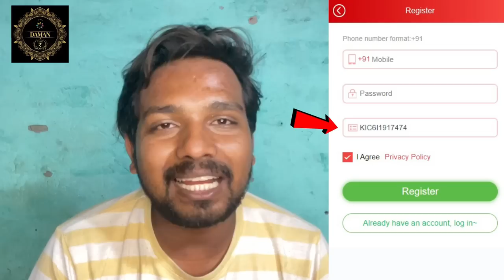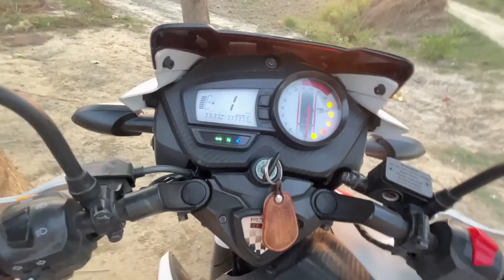आज घर का सारा काम मुझे ही क्यों करना पड़ा | अपना सारा समान भी ले आये | Kajal Mithun Vlog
Daman Color Game - Prediction - how to play, registered and Use this code - KIC6I1917474

👉 Mɪɴɪᴍᴜᴍ ʀᴇᴄʜᴀʀɢᴇ ₹100
👉 Mɪɴɪᴍᴜᴍ ᴡɪᴛʜᴅʀᴀᴡᴀʟ ₹100
👉 Rᴇғᴇʀʀᴀʟ ʙᴏɴᴜs
👉 24x7 ᴡɪᴛʜᴅʀᴀᴡᴀʟ ✅
👉 sᴜɢɢᴇsᴛɪᴏɴs 90% ᴡᴏʀᴋ
👉 Rᴇғᴇʀʀᴀʟ ᴄᴏᴍᴍɪssɪᴏɴ ᴀᴠᴀɪʟᴀʙʟᴇ
👉 Upto Level 5 friend commission
👉ᴅᴀɪʟʏ 24 hours Forecast
👉Guaranteed profit 3x of your investment

recharge 500 rupees to get 50 rupees bonus

rangila family ka new vlog video
vijay riya ka new vlog video
cute couple  ka new vlog video
kajal mithun ka new vlog video
travel vlogs
manoj dey vlogs
manoj dey

bihari Vlogs
kajal Mithun
cute couple Vlog
couple Vlog
Vlog video
vlogs
vijay riya official  vlog
rangila family  official
rangila family  official vlog
vijay riya
delhi Vlog
new home
rahul. mampi
love story
couple Vlog
trending video
moj video
tikki video
YouTube vs tik tok
adnan roast
new roast
adnan ka video
roast adnan
tik tok videos
romantic video
couple romance
bhojpuri video
Vlog video
vlog
Vlogs
rohan priya
cute couple
daily vlog
daily vlogs
love story